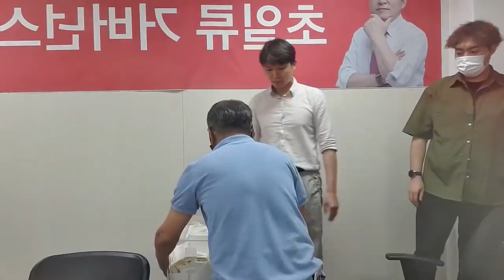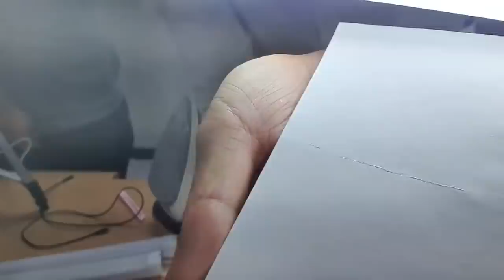"다림질을 하더라도, 꾸겨진 투표지 펴지지 않아" / 바실리아TV, 실물투표함 실험으로 입증 / 결국 선관위는 비례대표 투표함을 깔 수 없어 / 바로 들통날 수 밖에 없어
[참여자] 바실리아TV / 팬데또페 / 하면되겠지 / 시민 자원자 등
- 출처: 바실리아TV (풀버전 영상)

Bitcoin : 3MTW849AkP2ftLeSK2teZHMmzLu7Z83s9U